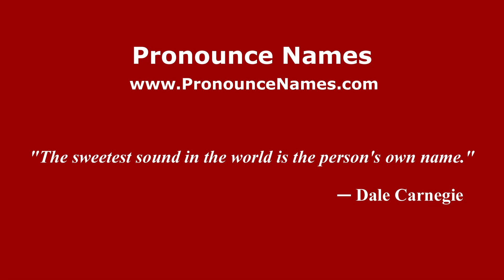How to pronounce Anatipac (Mexico/Mexican Spanish) - PronounceNames.com